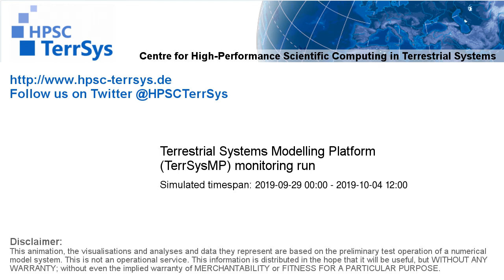TerrSysMP monitoring run 2019-09-29 - water column storage change - NRW (132h)